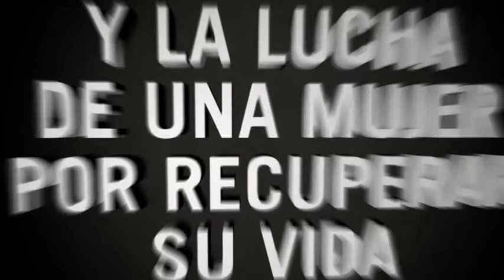`Ya no sé quien eres´, Ali Knight. Novela Negra.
`Ya no sé quien eres´ de Ali Knight. ¿Conoces realmente a la persona con la que realmente compartes tu vida? Una vida aparentemente perfecta, un hogar ideal, un marido al que admiraba... pero una noche todo cambia. Asesinatos, dudas... y la lucha de una mujer por recuperar su vida.